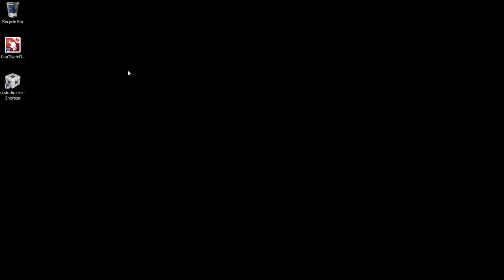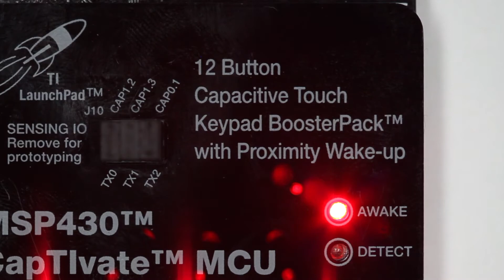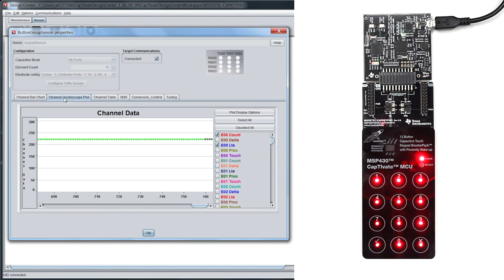Demo of the Capacitive Touch BoosterPack with the CapTIvate Programmer Board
Learn more about the BOOSTXL-CAPKEYPAD capacitive touch BoosterPack module.

This demo of the BOOSTXL-CAPKEYPAD BoosterPack and the CapTIvate Programmer
board shows how you can evaluate capacitive sensing features and using the
CapTIvate Design Center you can modify the pre-loaded software on the
BOOSTXL-CAPKEYPAD.